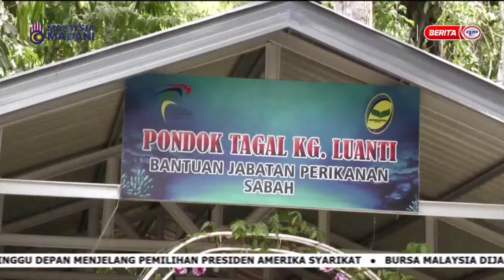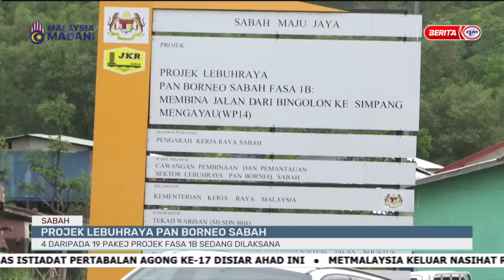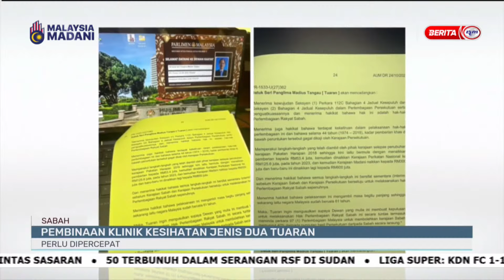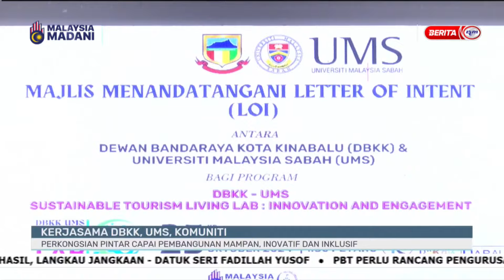26 OKT 2024 - i-BAJAU